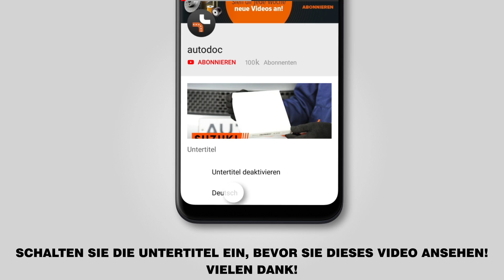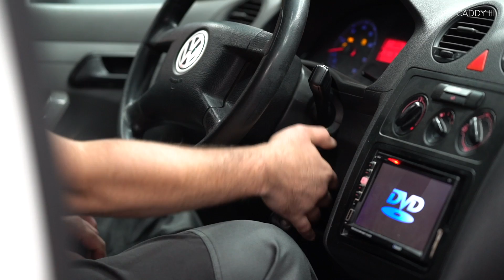Wie VW CADDY 3 (2KB) Kraftstofffilter wechseln [TUTORIAL AUTODOC]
Wie VW CADDY 3 (2KB) 1.4 Kombi 03.2004–05.2015 Kraftstofffilter wechseln [TUTORIAL AUTODOC]

Kraftstofffilter an VW Bora (1J, 1J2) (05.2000–05.2005) / VW Golf IV (1J) (02.2000–06.2005) / VW Polo IV (9N) (10.2001–05.2008) / SKODA Fabia I (6Y) (12.1999–03.2008) / SKODA Octavia II (1Z) (05.2004–05.2006) Fahrzeugen, werden stets nach demselben Muster ersetzt. Es kann jedoch aufgrund spezifischer Merkmale des Fahrzeugdesigns kleinere Unterschiede geben.

🔝 Top Marken-Hersteller für Kraftstofffilter: BOSCH, MANN-FILTER, MAPCO, RIDEX, MEAT & DORIA

🛒 Auf unserer Webseite finden Sie eine breite Palette an Autoersatzteilen, die für Sie interessant sind

🛠️ Benötigte Werkzeuge, um  Kraftstofffilter zu ersetzen:
- Flacher Schraubendreher
- Flüssigkeitsbehälter